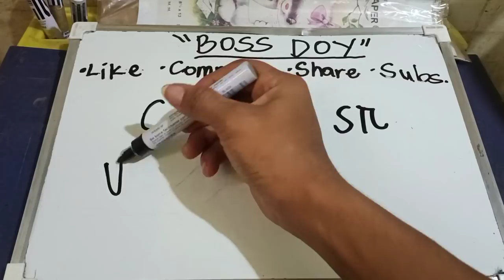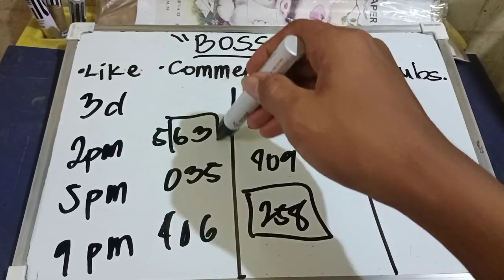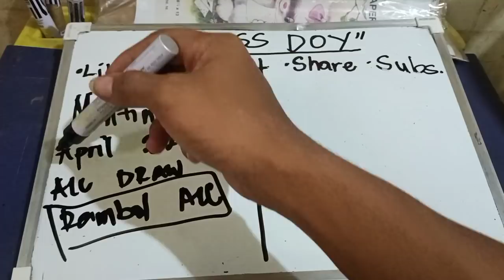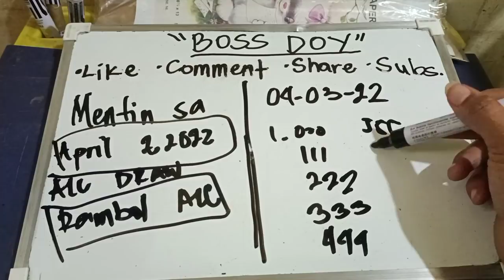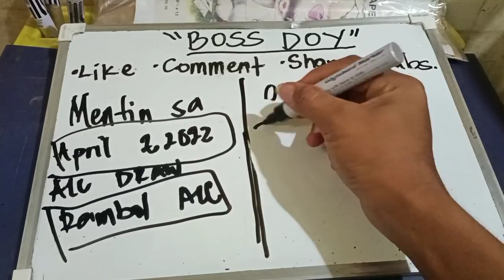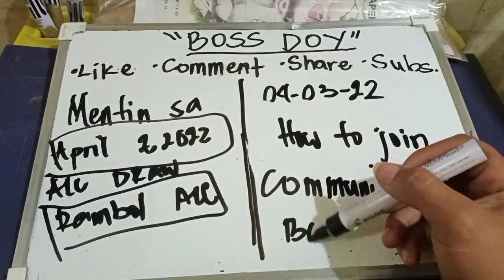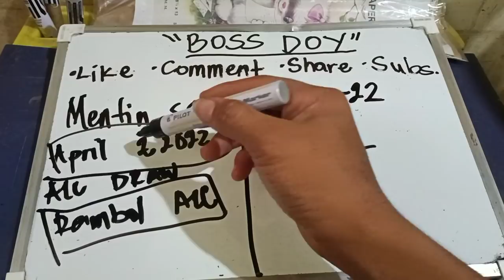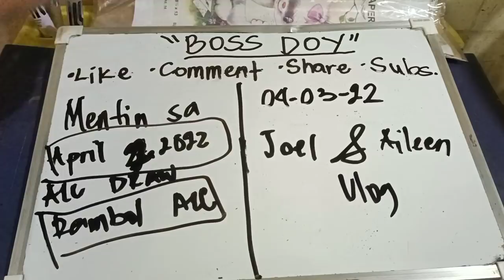NEW SPECIAL GUIDE HEARING APRIL 3,2022